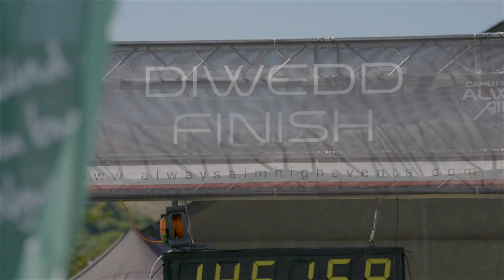Caroline Bramwell (@Ironostomy) Slateman Triathlon Interview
Trio Ostomy Care customer Caroline Bramwell took on the challenge of the Slateman Savage Triathlon.

This race is essentially 2 triathlons back to back, a sprint distance triathlon on Saturday and an olympic distance triathlon on sunday.

Caroline talks about her training, her challenges and preparation for this event in the path to her ultimate triathlon goal, completing an Ironman Triathlon.

During this event Caroline has been using the waterproof Trio Silex® Silicone Flange Extenders because they give her a high level of confidence and trust during the swim, bike and run.

Caroline has recommended Trio Silex® Silicone Flange Extenders to other ostomates because they are thin, comfortable, waterproof and secure. These are part of her everyday stoma change routine.

Could Trio Silex® Silicone Flange Extenders benefit you?

Do you want to make the switch to our silicone flange extender today?

Trio Ostomy Care’s Trio Silex® Silicone Flange Extenders is available around the world and fits the needs of colostomy, ileostomy, urostomy patients